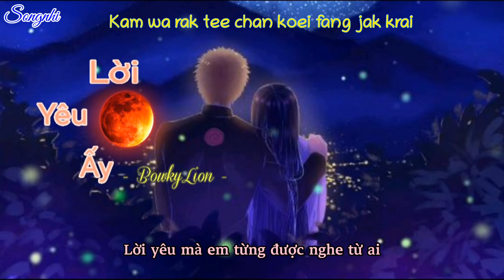🎶Lời Yêu Ấy ( Ost Hận Tình Hoán Phận - แค้นรักสลับชะตา ) | Bowkylion | คำว่ารัก